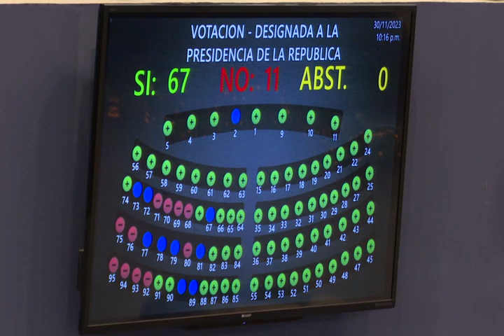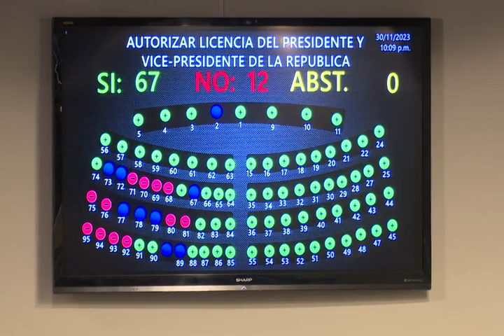Diputados de oposición en El Salvador señalan a Bukele de incumplir leyes rumbo a la reelección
El Salvador tiene un nuevo presidente interino mientras Nayib Bukele realiza su campaña presidencial en busca de su reelección, se quien se trata se lo contamos en el siguiente reporte de parte de los colegas de Telenoticias, Megavisión.